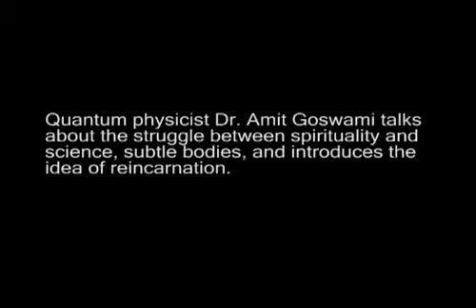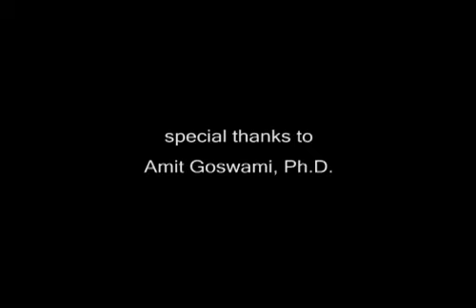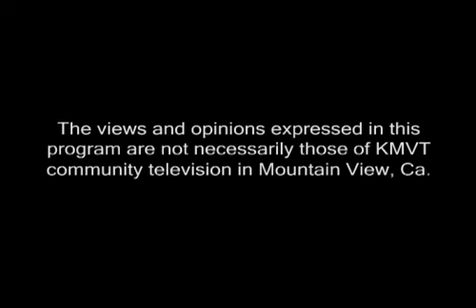Present! - Amit Goswami, Ph.D. (Part Two) Quantum Physics and God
Physicist Amit Goswami talks about the struggle between spirituality and science, and introduces the quantum view of reincarnation.